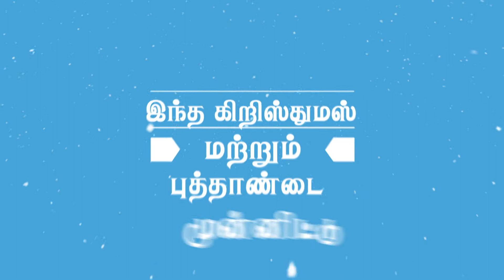Maharaja Silks & Readymades | Ramanathapuram | Thanjavur | christmas | New Year |Festive Collections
இந்த கிறிஸ்மஸ் மற்றும் புத்தாண்டு முன்னிட்டு உங்கள் மஹாராஜாவில்

பெண்களுக்கான
* ZURIMERRY SAREE COLLECTION
* SAPHIRE CLASSY KURTIS COLLECTION

பெண் குழந்தைகளுக்கான
* MERRY JHORA COLLECTION

ஆண் குழந்தைகளுக்கான
* MERRY PRINTED BOYS COLLECTION

மற்றும் ஆடவர்களுக்கு CLASSY FABLE SHIRTS COLLECTION என மனம் விரும்பும் புது வரவுகள் மஹாராஜா-வில் மட்டும்

இந்த புத்தாண்டை புன்னகையோடும், மகாராஜாவின் புத்தாடைகளோடும் வரவேற்போம்

🛍 For Online Orders: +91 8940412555

🏢 Our Store Address:
👉Maharaja Silks & Readymades, Ramanathapuram.
No.66,, NH 87, Opp to Goverment Hospital, Ramanathapuram, Tamil Nadu 623501